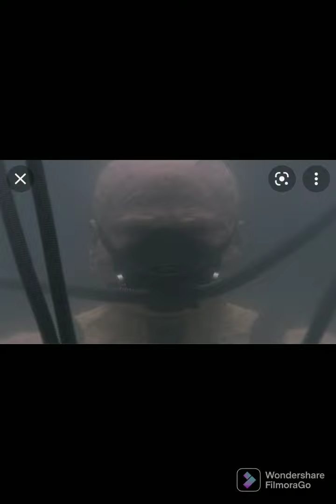Darth Vader tribute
Scenes used: Star wars episode 3, The clone wars, Obi wan Kenobi, Jedi fallen order, Rebels,  vader immortal, Rogue one, episode 4, episode 5, episode 6, episode 7 and the comics